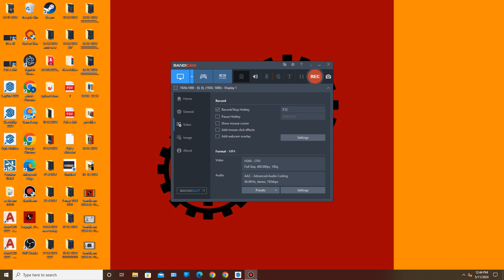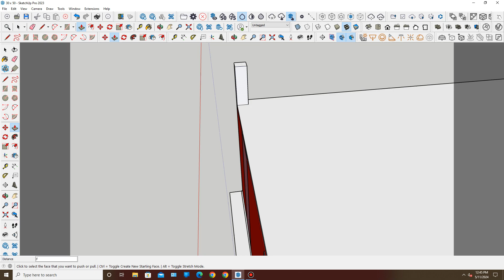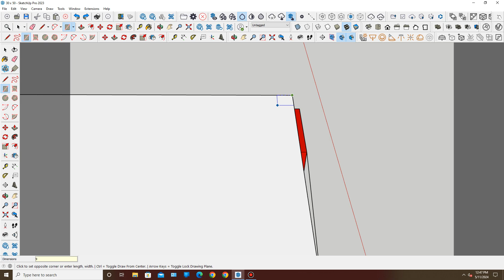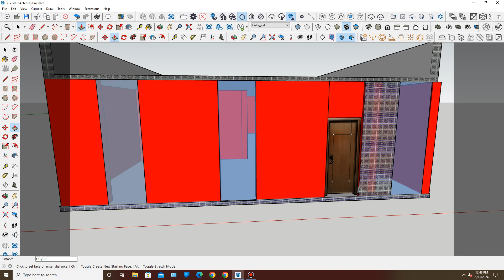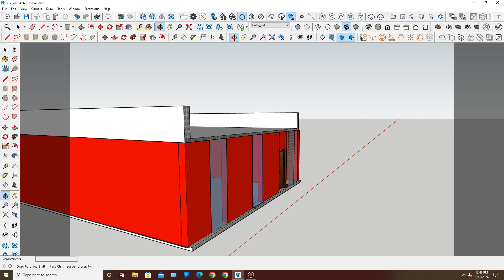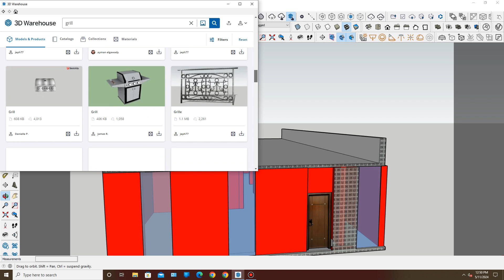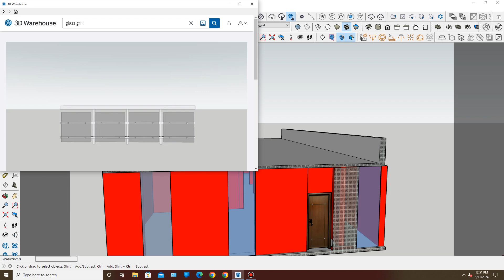HOW TO DESIGN HOUSE | VIDEO NO 4